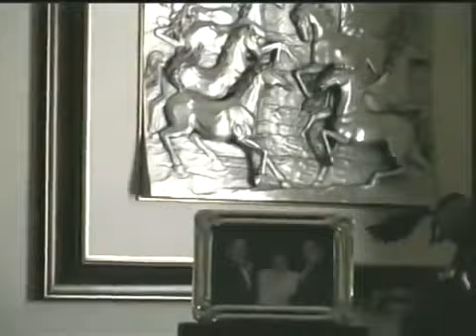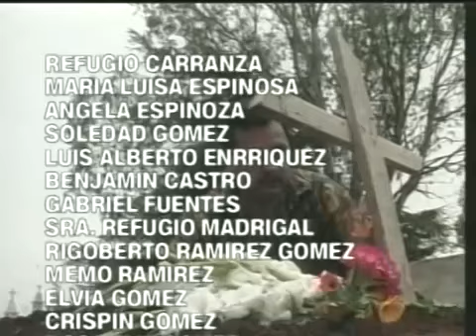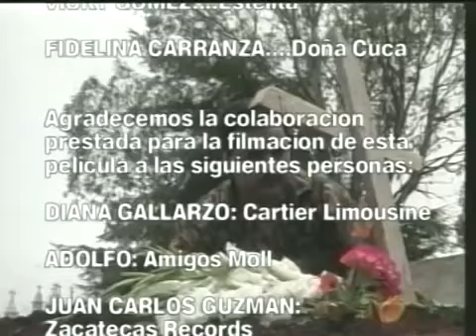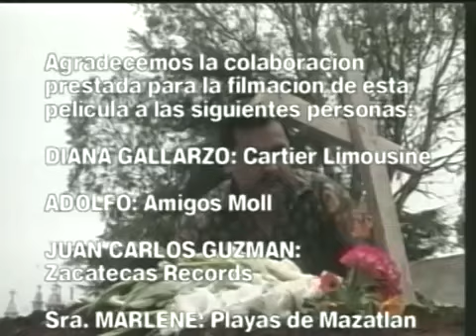EL HIJO INGRATO (PELICULA COMPLETA )